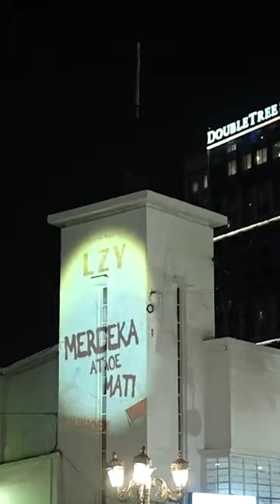Experiencing with projectionmapping